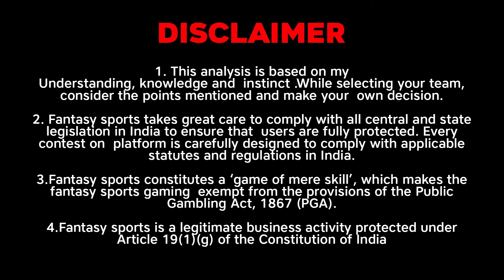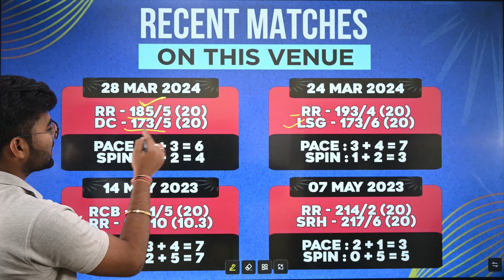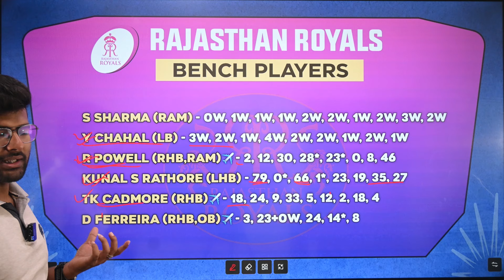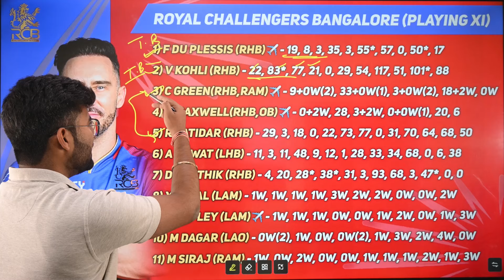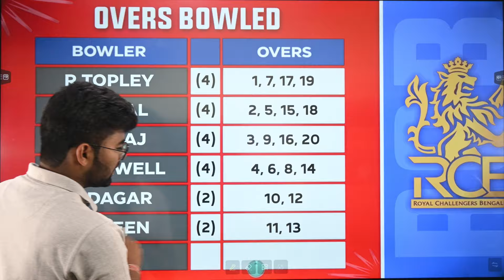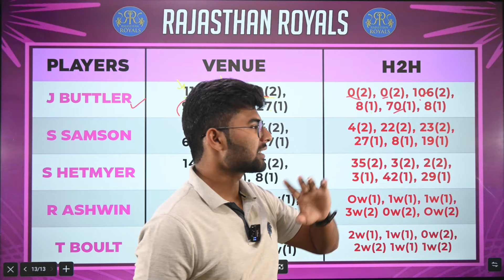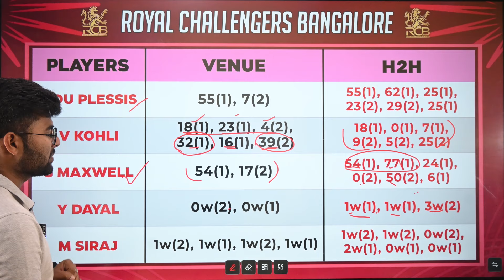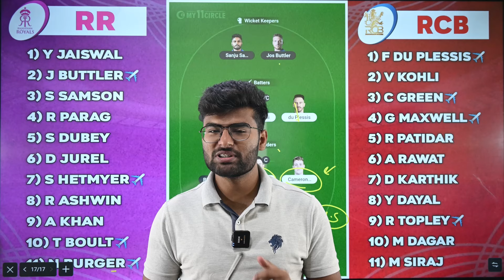RR vs RCB Dream11, RR vs RCB Dream11 Prediction, Rajasthan Royals Vs Royal Challengers Bangalore IPL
My11Circle App Link :
Use my exclusive coupon: TEAMS20 to get additional 20% extra cash on first deposit

this video includes:
RR vs RCB match stats
RR vs RCB dream11 team today
RR vs RCB today match prediction
RR vs RCB T20 2024
RR vs RCB IPL T20 2024 highlights
RR vs RCB highlights
RR vs RCB dream11 analysis
RR vs RCB best dream11 team
RR vs RCB dream11 team prediction
RR vs RCB 2024 Playing11
RR vs RCB IPL T20 2024
RR vs RCB playing 11
RR vs RCB  T20 Match Preview & Analysis
RR vs RCB head to head
RR vs RCB live score
RR vs RCB live match
RR vs RCB  IPL T20 2024 today
RR vs RCB  IPL T20 Dream11 Team
RR vs RCB  T20 Match Prediction
RR vs RCB  IPL T20 Match Prediction
RR vs RCB dream11 best team
RR vs RCB Live
Rajasthan Royals vs Royal Challengers Bangalore IPL T20 Match Prediction
Rajasthan Royals vs Royal Challengers Bangalore IPL T20 2024
Rajasthan Royals vs Royal Challengers Bangalore IPL T20 Dream11 Prediction
Rajasthan Royals vs Royal Challengers Bangalore IPL 2024
Rajasthan Royals vs Royal Challengers Bangalore IPL T20 Match
Rajasthan Royals vs Royal Challengers Bangalore Live Stream
Rajasthan Royals vs Royal Challengers Bangalore Live Streaming
Rajasthan Royals vs Royal Challengers Bangalore Head To Head
Rajasthan Royals vs Royal Challengers Bangalore Match Prediction
Rajasthan Royals vs Royal Challengers Bangalore Dream11 Prediction